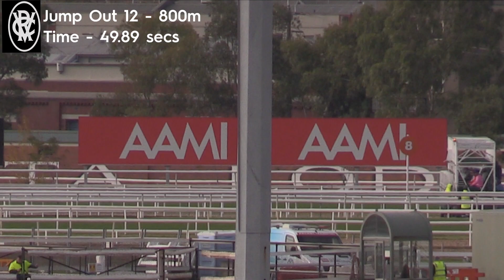Flemington Jump Outs 22 May 2020 Jump Out 12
T.McEvoy
Toyz On Fire
Black, White Diamond Braces, White Sleeves, Black Diamonds, Black and White Quartered Cap

L.Kavanagh
Double Chance
Royal blue, white logo, black and white checked sleeves

M.Moroney
Scissors
pink, pink with grey diamonds

D.Hayes
Gentle Strokes
Red, red, red

D.Hayes
Vida Rose
Yellow, yellow, yellow

D.Hayes
Orange Flame (NZ)
blue, white eppalettes